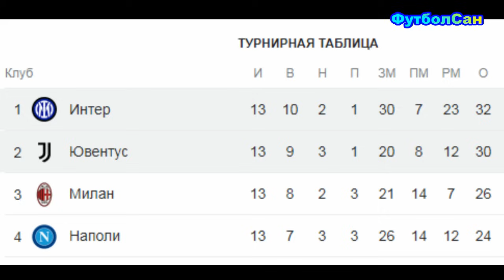Ювентус - Интер 1:1 Настоящий Мхитарян Италия 2023/24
Впечатление про матч 13 тура итальянской Серии А Ювентус Турин - Интернационале Милан, в котором команды обменялись голами в первом тайме. Генрих Мхитарян ошибался, играл жестко в интересах Интера, но в то же время и принимал самое активное участие в атакующих действиях нерадзурри, и однажды вырезал шедевральный пас на Тюрама в штрафной, который, впрочем, не воплотился в ассист. Мхитарян предъявлял претензии арбитру за его лояльность к нарушениям, и вполне мог договориться до предупреждения...

ФутболСан